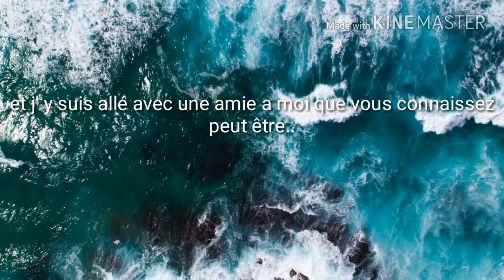Cosplay ASFA Amélie les Bains avec la fan de fnaf !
Hey everybody! Aujourd'hui on se retrouve au cosplay ASFA Amélie les Bains avec une youtubeuse qui s' appelle... LAFANDEFNAF !

Si vous voulez plus de conseil pour la convention rejoignez la page Facebook ASFA cliquez en bas 👇